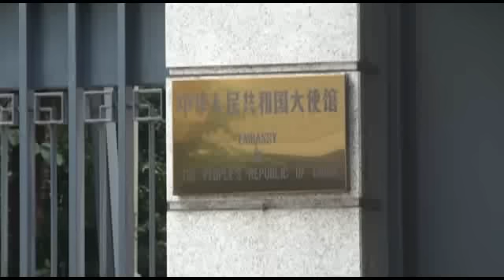7.5ウルムチ虐殺三周年中国大使館抗議:世界ウイグル会議世界同時行動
2012年7月5日行われた「７・５ウルムチ虐殺三周年中国大使館前抗議」の動画です。日本ウイグル協会会長イリハム・マハムティ氏を中心に、台湾研究フォーラムの永山英樹氏やウイグル支援者が応援に集まりました。

●告知より
世界ウイグル会議より、全世界の傘下団体が、事件のあった7月5日に抗議行動を行うよう呼び掛けがありました。これに合わせ日本では7月5日に大使館前抗議を行います。
時間の許す方はご参加いただけますよう、よろしくお願いします。
※大使館前抗議は5人ずつ行います。警備の方とスタッフの指示に従って行ってください。

●「７・５ウルムチ虐殺三周年抗議デモ」案内
[集合場所] 常盤公園 (中央区日本橋本石町4-4-3)
※京王プレッソイン大手町の裏、新日本橋駅から徒歩５分、神田駅から徒歩６分、三越前駅から徒歩６分

[日時] 平成24年7月7日(土) 集合開始 15:30
出発 16:00 解散 17:00

[コース予定] 常盤公園→八重洲中央口前→数寄屋橋→日航ホテル前右→日比谷公園解散

[主催] 特定非営利活動法人「日本ウイグル協会」 代表 イリハム・マハムティ

[協賛団体]台湾研究フォーラム、内モンゴル人民党、モンゴル自由連盟党、チベット問題を考える会、四方僧伽、チベット百人委員会、呉竹会、チベット交流会
※協賛団体は交渉中であり、ご承諾頂けました団体より順次追加させて頂きます。

※：このデモの趣旨は、人権・民族弾圧を続ける中国政府に対しての抗議デモです。この趣旨に賛同して頂けるなら、あらゆる立場の個人参加を歓迎します。ただし周囲を威圧するような服装は控えてください。
※当日は体調や天候に注意してご参加ください。沿道での見学、応援も歓迎します。
※写真、ビデオの撮影をしますので、支障のある方はマスクで顔を隠すなど対策をとられるよう、よろしくお願いします。
※デモ行進中に、何か問題が発生した場合はデモスタッフか警備の警察にすぐに連絡してください。

[禁止事項]
平和的な抗議行動です。過激な行動は起こさないようお願いいたします。
※警察やマスコミへの挑発行為。
※沿道の見学者や中国人観光客などへの挑発行為。
※拡声器を持ち込んでの勝手なシュプレヒコール。

●ラジオフリーウイグルジャパン Radio Free Uyghur Japan